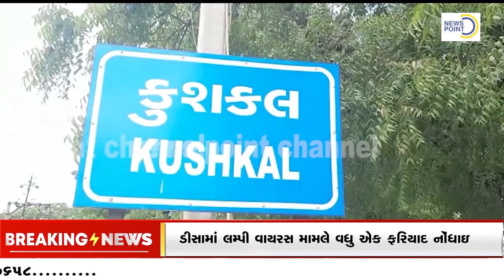પાલનપુર તાલુકાનું એક અનોખું ગામ રખડતા કુતરાઓ માટે કરોડોની જમીન ગામ લોકોએ રાખી મૂકી...